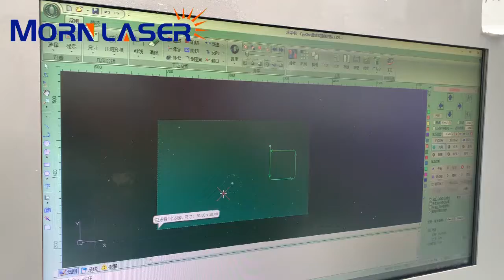1000W Laser Cutting Machine for cutting 4mm CS